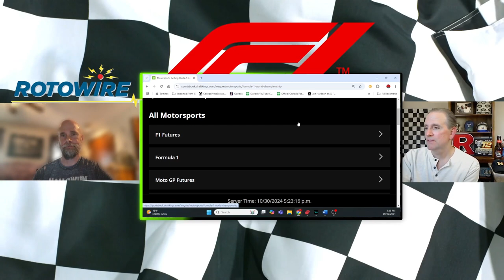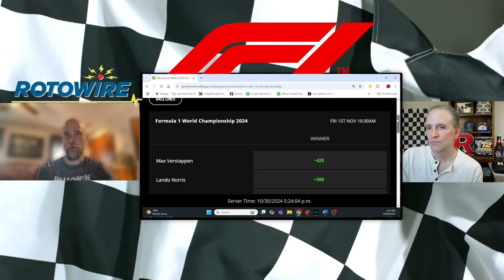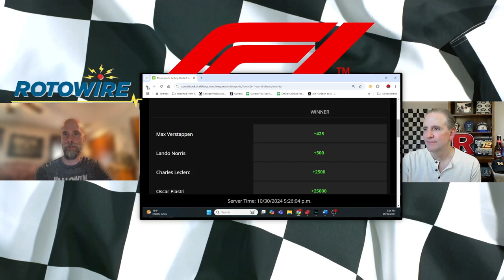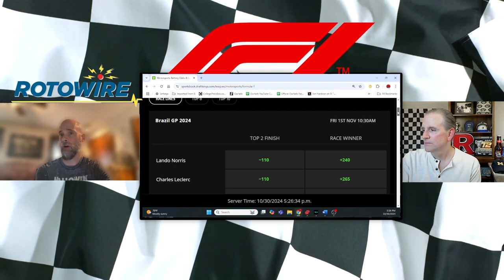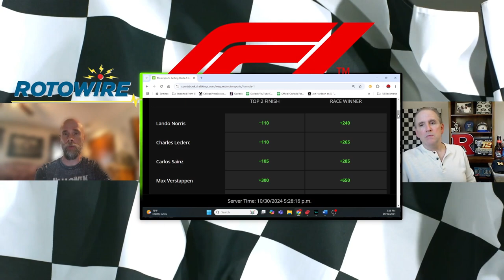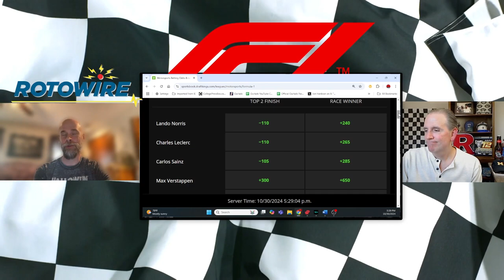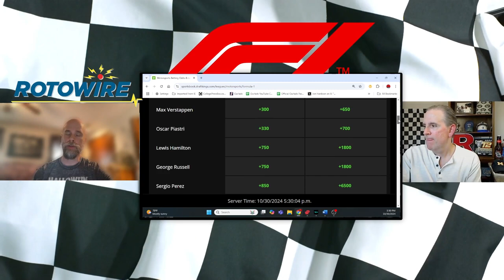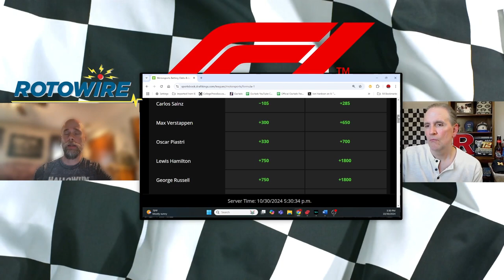Brazil Grand Prix 2024: Formula One Preview!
Race stats, odds, best bets and more as CJ previews the F1 Brazil GP from Autodromo Jose Carlos Pace.

To check out CJ’s DFS Picks & Preview of the Brazil Grand Prix,…